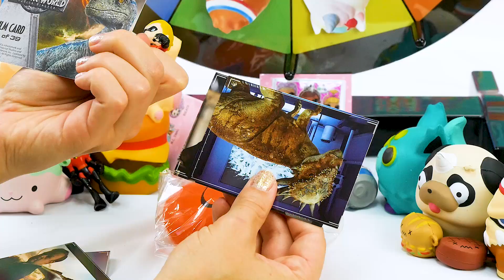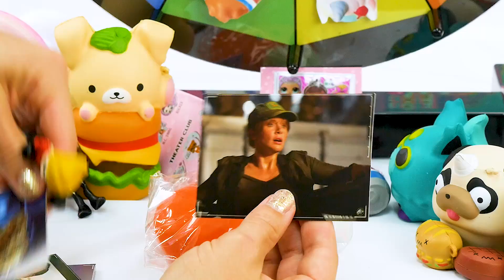Incredibles 2 Spin the Wheel Game Smooshy Mushy vs Smashy Mashy w Violet, Dash, & Toy Surprises!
Incredibles 2 Spin the Wheel Game Smooshy Mushy vs Smashy Mashy! Violet and Dash Play Spin the Wheel to win Blind Bags, Jurassic World Trading Cards, and LOL Surprise Doll Necklace Tags! This 2018 Incredibles 2 Kids Toy Video is Perfect for Children who like Smooshy Mushies and the Incredibles!